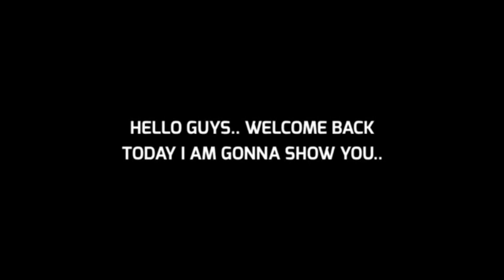How To Max J.Timber In efootball Pes 2023 Mobile | Easy & Simple Trick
Today  I am going To Show You How To Max InTimber  In efootball Pes 2023 Mobile | Easy & Simple Trick

Easy Trick To Max Timber  In efootball Pes 2023 Mobile